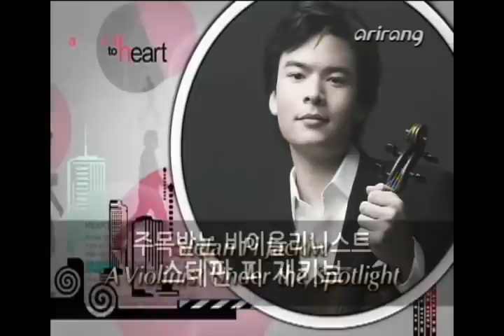Stefan Pi Jackiw - arirangTV 'Heart to heart'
미국 클래식계의 주목을 한 몸에 받고 있는 바이올리니스트 스테판 피 재키브, 유럽 평론가들에게 '천재'라는 극찬을 받았던 연주자로 한국팬들에겐 수필가 피천득의 외손자로도 많이 알려져 있는데요, 지난 9월, 앙상블 디토 앙코르 투어를 앞두고 Heart to Heart를 찾았습니다. 오는 11월 26일, 앙상블 디토에서와는 완벽하게 다른 모습을 보여 줄 스테판 피 재키브! 앙상블과 솔리스트를 넘나드는 연주이야기와 외할아버지와의 추억담을 한국어 자막으로 만나보세요.

Arirang TV - Heart to heart  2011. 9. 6 방송분

스테판 피 재키브 리사이틀
Stefan Pi Jackiw in Recital
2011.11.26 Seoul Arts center